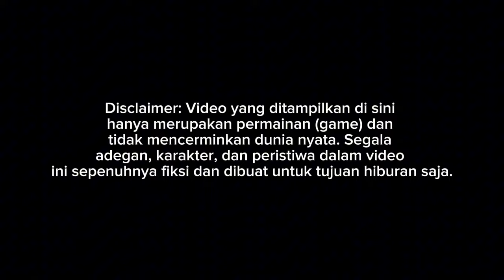RILIS!! MOD BUS BEJEU DETAIL JETBUS 2 SHD SCANIA K360 || MOD BUSSID TERBARU 2024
Update mod bussid terbaru 2024?!😱 Hallo gaes! berjumpa lagi bersama saya😉 Dalam kesempatan kali ini kita akan bermain game bus simulator Indonesia. Dalam kesempatan kali ini kita akan Review JETBUS 2
Happy Gaming!